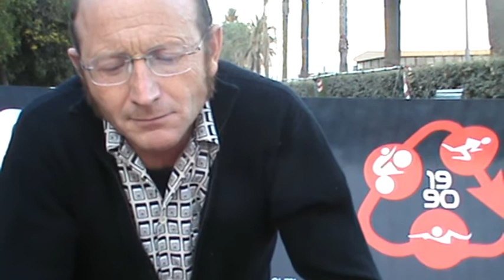parte 2 BICI IRONMAN BERTA TRIATHLON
A  TUTTA